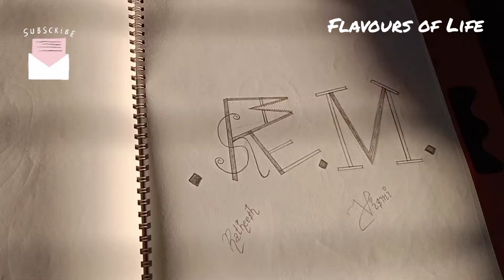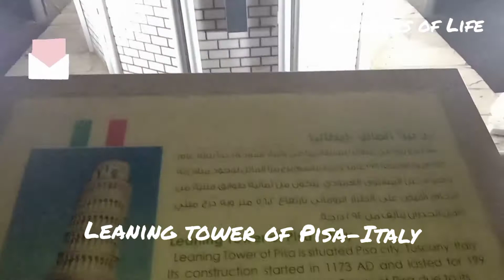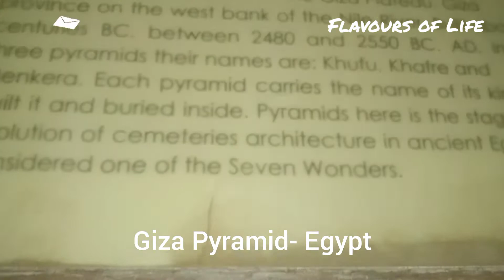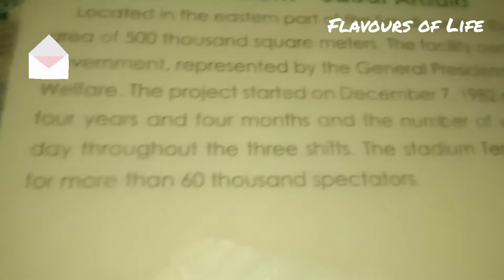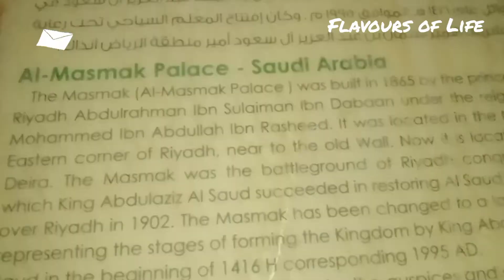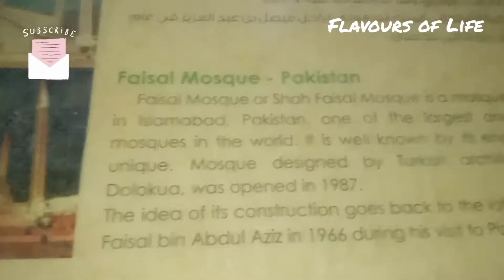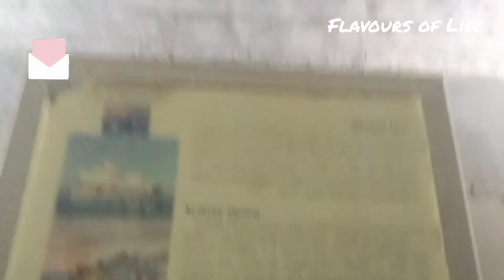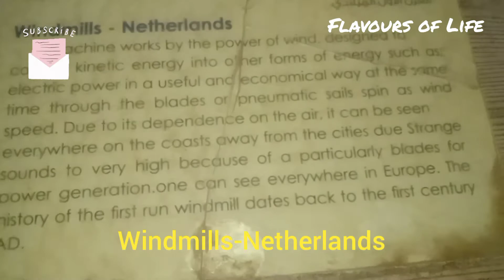World Sight Park Malayalam vlog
Welcome to Flavours of Life by Vismi Ratheesh